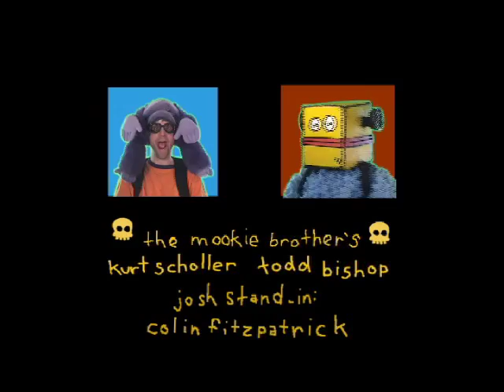.:Twigger's Holiday #2:.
..Twigger's Holiday. I love it. Been a fan of it for quite sometime. Here's episode 2 of 5. "It's so fun, to pretend you have a wooden leg!" I love this episode!..

..Originally from channel101.com..